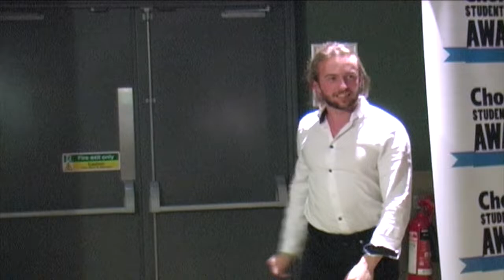Tom Gardiner at the Chortle Student Comey Award 2020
Performing stand-up in the St Andrew's heat of the Chortle Student Comedy Award 2020